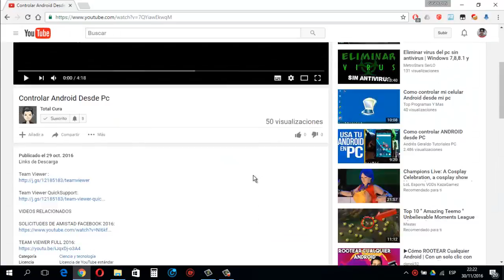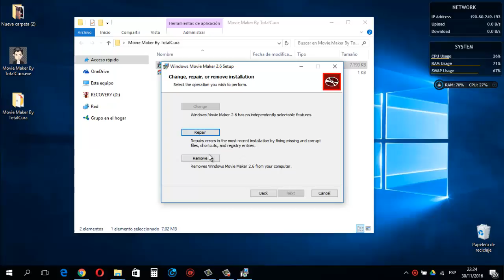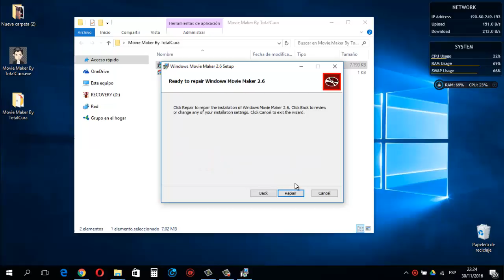Descargar Movie Maker Viejo (2.6) Para Windows Xp/7/8/8.1/10 Etc.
Windows movie Maker 2.6 compatible con cualquier Windows

¡Hola! En este video te voy a dar una pequeña introducción a Windows Movie Maker, un programa de edición de video gratuito que ha sido muy popular durante muchos años.

Windows Movie Maker es un software de edición de video que se utiliza para crear y editar videos. Es especialmente útil para aquellos que desean editar videos de manera rápida y sencilla, sin tener que lidiar con características complicadas y herramientas avanzadas.

Una de las mayores ventajas de Windows Movie Maker es que es fácil de usar y muy intuitivo. Incluso si nunca has editado un video antes, podrás aprender rápidamente cómo funciona y comenzar a crear tus propios videos en poco tiempo.

Además, Windows Movie Maker viene con muchas herramientas y efectos integrados que puedes usar para mejorar tus videos. Por ejemplo, puedes agregar texto y títulos, transiciones y efectos especiales como cámara lenta y aceleración rápida.

En comparación con el nuevo programa de edición de video de Windows, Windows Movie Maker tiene una interfaz más simple y fácil de usar, lo que hace que sea una buena opción para aquellos que no necesitan una gran cantidad de características avanzadas y prefieren una herramienta más básica para editar videos.

En resumen, si estás buscando una manera fácil y rápida de editar videos, Windows Movie Maker puede ser una excelente opción para ti. ¡Espero que este video te haya sido útil!